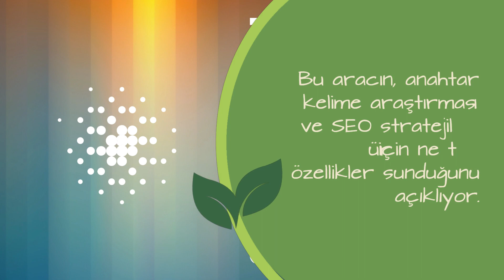Ubersuggest: En Etkili Anahtar Kelimeleri Keşfedin!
Ubersuggest kelime bulucu, SEO stratejileri ve anahtar kelime araştırmaları için kullanabileceğiniz en güçlü araçlardan biridir. Bu araç, anahtar kelime önerileri, rakip analizi, trafik hacmi ve backlink raporları gibi birçok özellik sunar. Ubersuggest sayesinde, sektörünüzdeki en etkili anahtar kelimeleri keşfedebilir ve SEO stratejilerinizde lider konumda olabilirsiniz. En iyi anahtar kelimeleri belirlemek, başarılı bir SEO stratejisi için elzemdir. Ubersuggest kelime bulucu, size bu konuda oldukça yardımcı olacaktır. Trafik hacmi verilerini elde etmek üzereki rakiplerinizin analizini yaparak, dijital pazarlama çalışmalarınızı optimize ve daha da başarılı hale getirebilirsiniz.